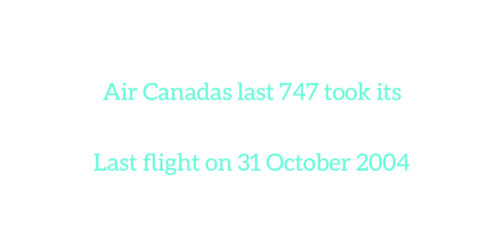Air Canada 747 400 fleet history 1991 2004